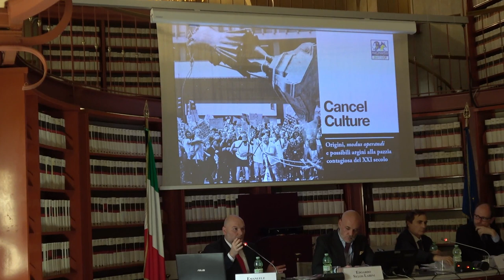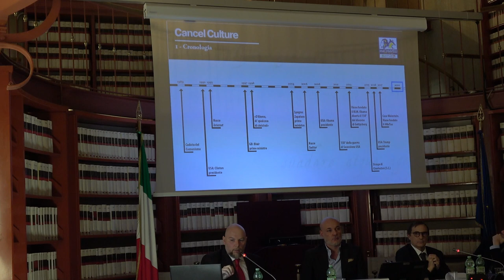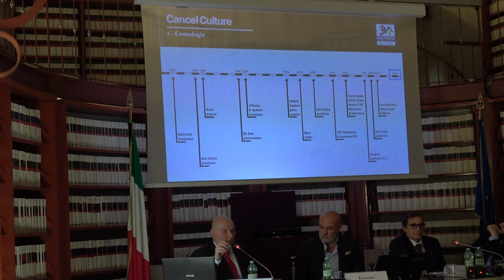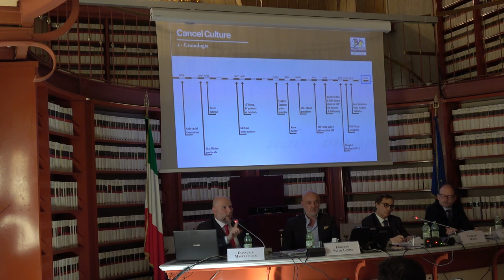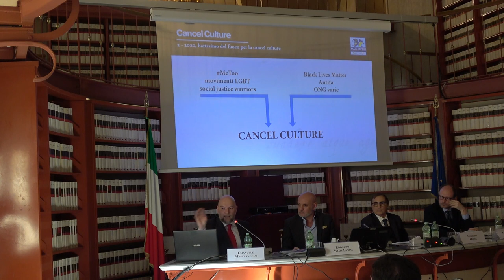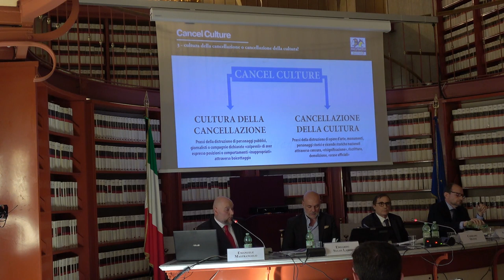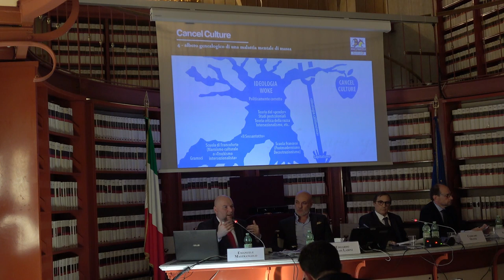Da dove viene la cancel culture --- EMANUELE MASTRANGELO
Emanuele Mastrangelo, ricercatore del Centro Studi Machiavelli, interviene al Convegno Machiavelli Cultura (12 aprile 2023).

"La Nuova Sinistra ai poveri senza pane non dà brioches, ma statue da abbattere e nuovi diritti. È la cancel culture: cultura della cancellazione (distruzione di personaggi pubblici eterodossi) e cancellazione della cultura (distruzione della memoria storica)."

*** QUESTO CONVEGNO E VIDEO SONO RESI POSSIBILI DAL SUPPORTO DEI NOSTRI SOSTENITORI. PER FAVORE, DONA ORA!